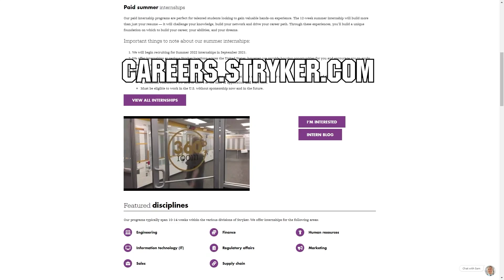973 The Greybots Behind the Glass 2021 Chezy Champs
Get behind the glass of a mic'd up match at Chezy Champs with 973 The Greybots. 973 were the winners of 2021 Chezy Champs and this QF 1-2 match really demonstrates the great communication this team exhibits.